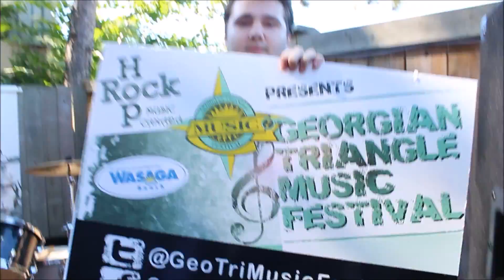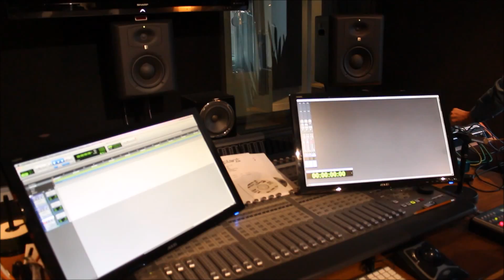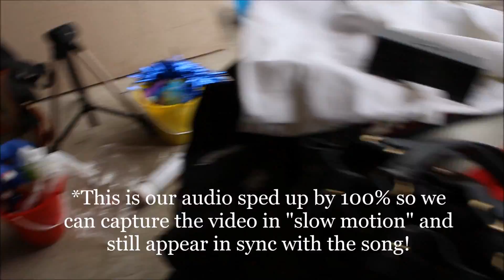Band Vlog Ep. 4 | Behind the Scenes and BLUE!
Our better-late-than-never July vlog journey! Enjoy following us around through Wasaga Beach, an audition, some burger-eating, and of course, the "I'm Blue"  video shoot! 5: August edition... Coming soon!